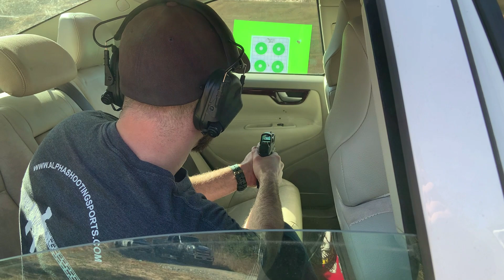We've been trying to reach you about your car's extended warranty !!!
Dont fall for this trap

704 Gear Facebook

704 Tactical MeWe